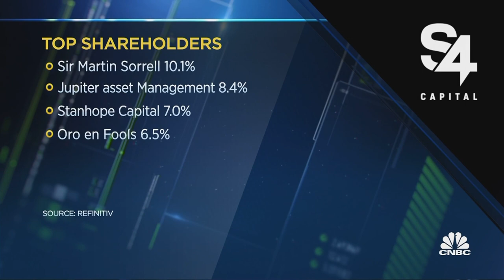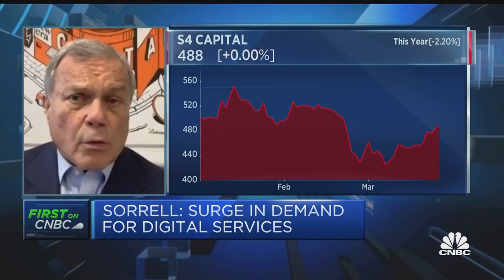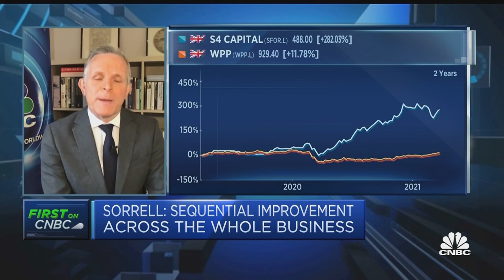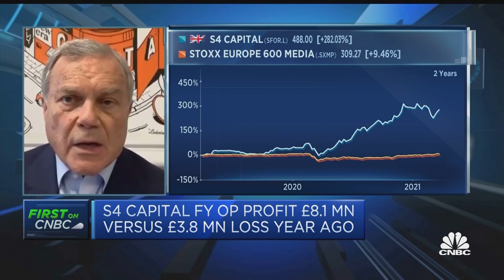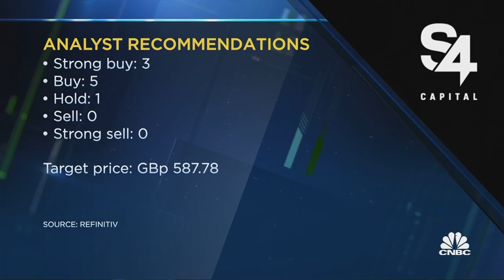Martin Sorrell: We are bullish in our outlook for 2021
Martin Sorrell, founder and executive chairman at S4 Capital, discusses the company's full-year earnings.